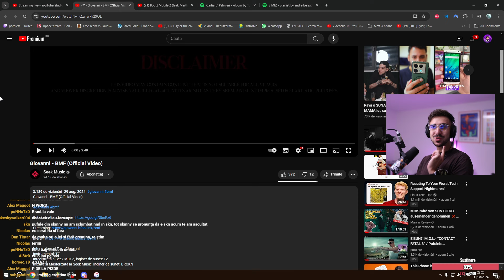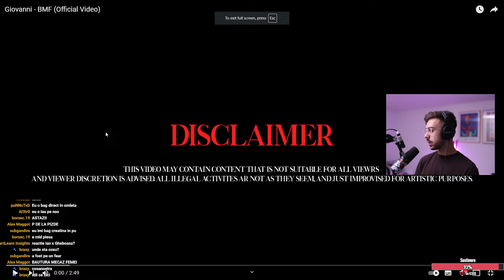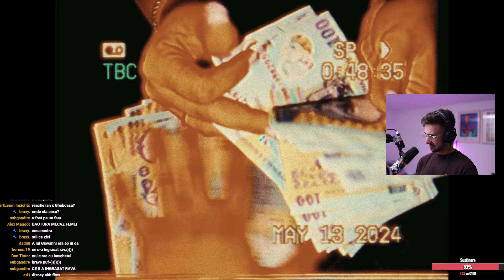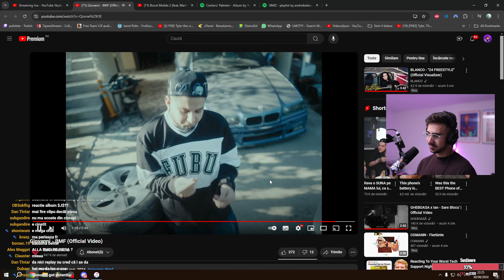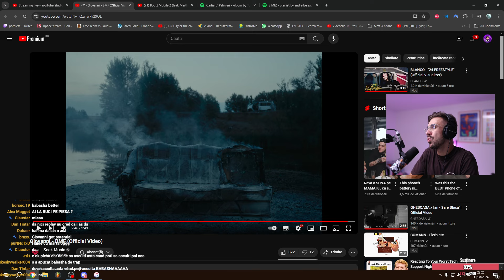Potential sau cliseic?! Giovanni - BMF / Pufulete reacționează